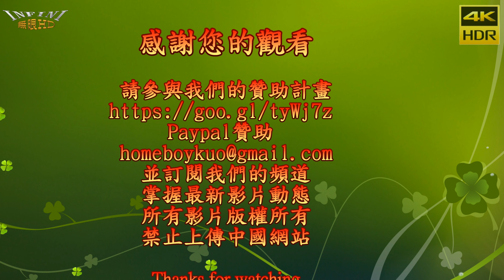【無限HD】夾娃娃店開幕 Shake it baby 熱舞4 TT(4K HDR)